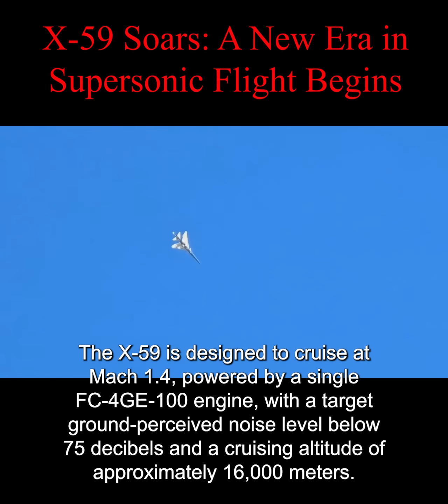Maiden flight of supersonic X-59 without sonic booms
A new era of aviation. Great!